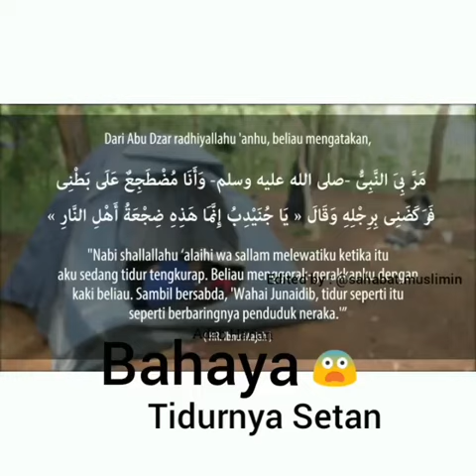POSISI TIDUR YANG DILARANG ? DIANGGAP MENIRUKAN SETAN